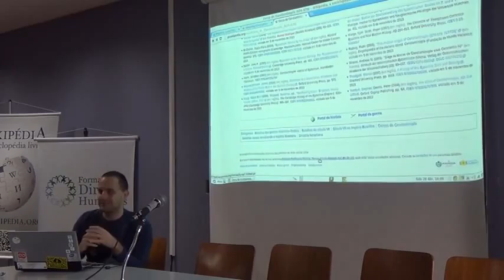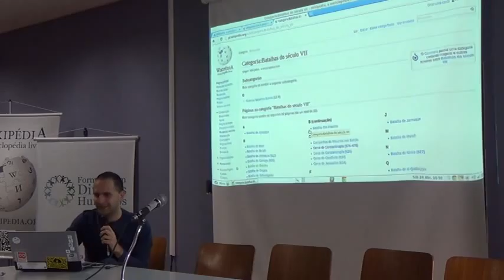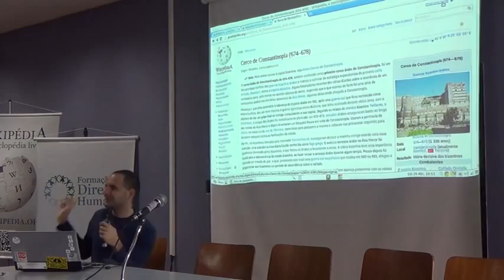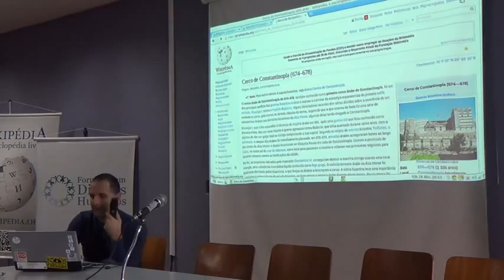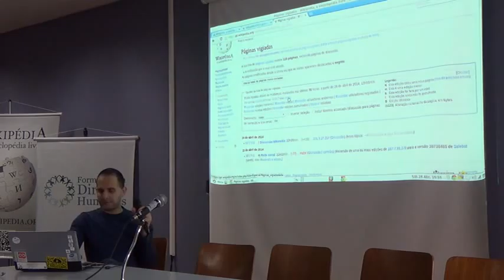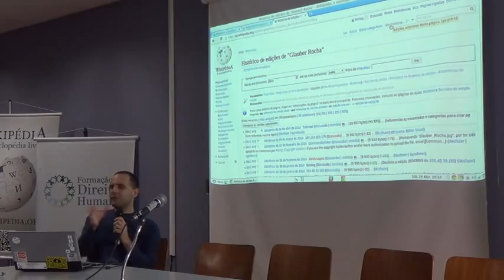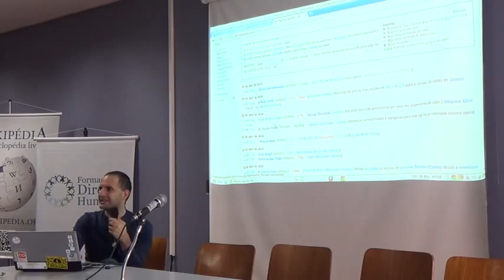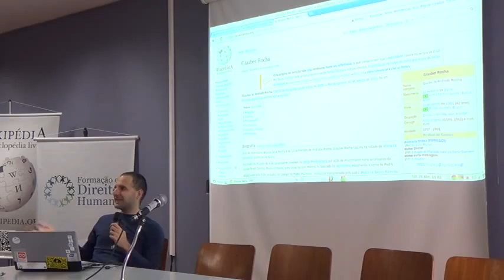03 aula a 07 720